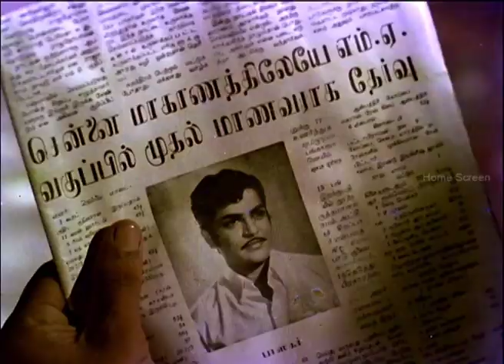Rajapart Rangadurai Tamil Movie | Scene 04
Rajapart Rangadurai - Tamil Movie
Sivaji Ganesan plays the lead role in this film. Sivaji and his siblings toil hard at young age to eke out a living. V.K.Ramasamy helps them out.
Sivaji becomes a drama artist. Usha Nandini daughter of Nambiar who frequently visits his dramas becomes an ardent fan of Sivaji. While initiating about an alliance for his sister he faces a financial crunch.
He borrows money from Nambiar against a wedding proposal for his brother, Srikanth with Usha. But his brother refuses at the last minute. Usha loves Sivaji and they both get married against Nambiar's wishes.
This creates an enmity between Nambiar and Sivaji. Nambiar and his partner Ramdas, have a business conflict. Ramdas attempts on Sivaji's life as he tries to help the employees. Whether Sivaji survives or not is the rest of the movie.

Directed by P. Madhavan
Produced by V. C. Guhanathan
Written by Balamurugan
Story by Balamurugan
Starring Sivaji Ganesan
Ushanandini
S. V. Ramadass
Sreekanth
Jaya
Sasikumar
T. K. Bagavathy
Suruli Rajan
Manorama
Cinematography P. N. Sundaram